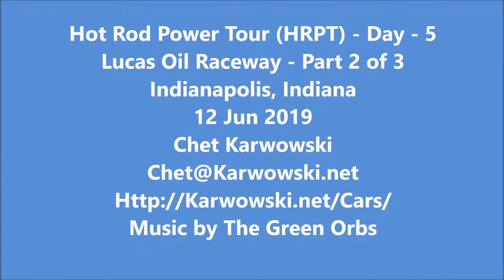20190612 - Indianapolis, Indiana - 15.5 Minute Part 2 of 3 Walk Around Slideshow Video of the Hot R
15.5 Minute Part 2 of 3 Walk Around Slideshow Video of the Hot Rod Power Tour (HRPT) - Day 5 at Lucas Oil Raceway in Indianapolis, Indiana 12 June 2019.